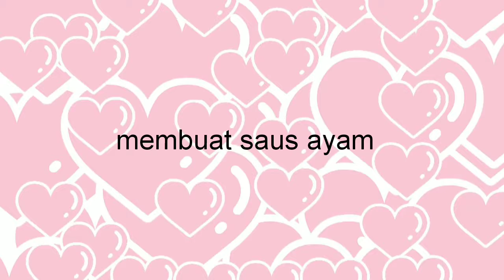Chicken wings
Cara membuat resep chicken wings.
Bahan bahan:
500 grm sayap ayam potong
   dua
Bahan pembuat saus
150 ml air
1 siung bawang putih
1/2 sdt lada bubuk
1/2 sdt jahe Bubuk
1 sdm kecap asin
2 sdm kecap manis
2 sdm saus tiram
1 sdm minyak wijen
1 sdm saus tomat
1 sdm madu
1/2 sdm tepung maizena.larutkan dengan sedikit air.

Selamat mencoba